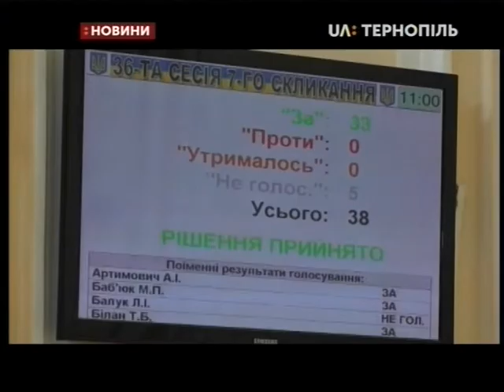24.07.2019. Новини. 13:30